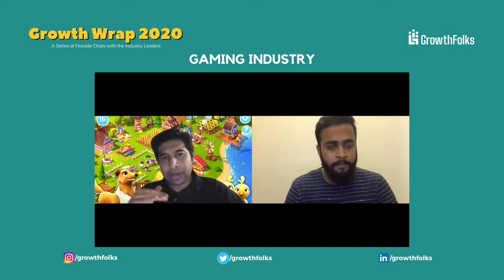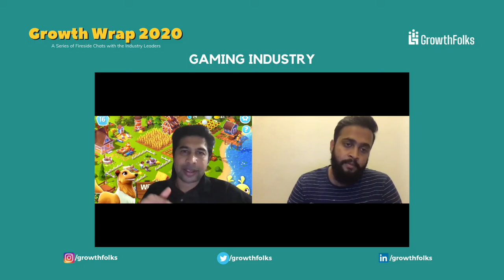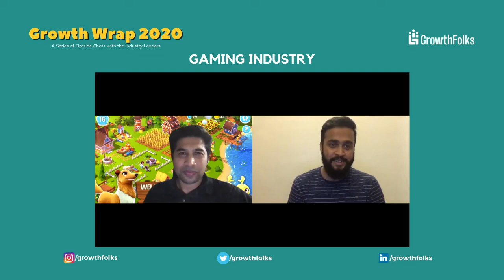Growth Wrap 2020 | Gaming Special | Fireside Chat | Growth Folks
GrowthWrap 2020 is a series of fireside chats wherein various industry leaders from various different industries will be on the fire-side chat for one hour. We had a mix of industries such as HealthTech, OTT, Fantasy Sports, Ed-Tech, E-commerce, FoodTech, Travel, Aviation, Gaming, SaaS, and many more. The idea is to get into a one hours conversation where we talk about all-around business, the various phases of 2020, and the trends for 2021.

▶️ About this episode:

In this episode, we will be talking to Akshay Bharadwaj, Who is the General Manager at Zynga Inc., where we will be discussing the pandemic effect on Gaming, the boom in the gaming industry, the side-effects, the strategies, the plans, and how the entire industry coped up with this. We will also talk about the trends that we can look up for in 2021 and ahead.

▶️ About the speaker:

Akshay has 17 years of experience in business, product, and engineering across gaming, fintech, and digital learning businesses. Currently, he is the General Manager at Zynga, heading the global games portfolio of FarmVille game businesses and focused on building new mass-market games for worldwide audiences. Previously, He was a Senior Vice President and Head, Consumer Business at ClearTax focused on building fintech experiences for Indian consumers.

GrowthFolks is a community of Growth Enthusiasts and Marketeers with more than 1000+ people as a part of this community. to know more.